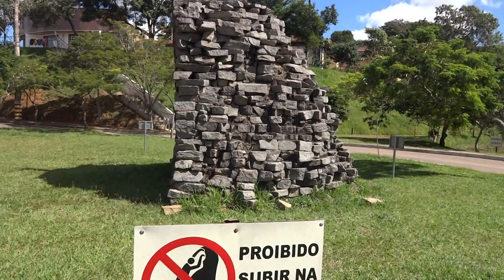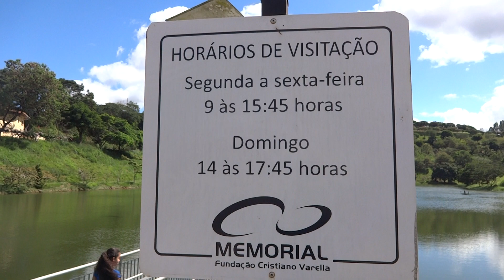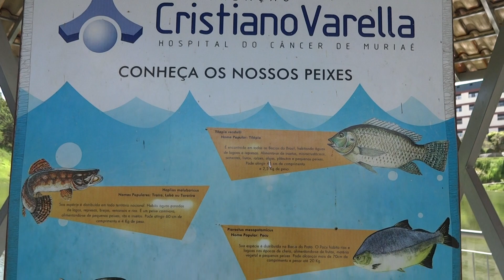𝐋𝐚𝐠𝐨𝐚 - 𝐅𝐮𝐧𝐝𝐚çã𝐨 𝐂𝐫𝐢𝐬𝐭𝐢𝐚𝐧𝐨 𝐕𝐚𝐫𝐞𝐥𝐥𝐚 - 𝐌𝐮𝐫𝐢𝐚é 𝐌𝐢𝐧𝐚𝐬 𝐆𝐞𝐫𝐚𝐢𝐬!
Maria Eduarda passeando na Lagoa - Fundação Cristiano Varella !